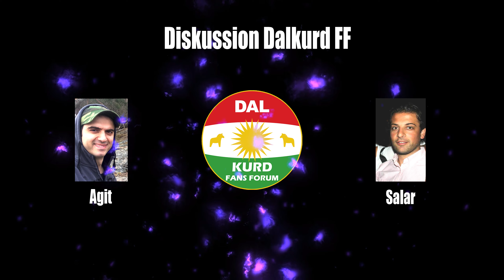4. Diskussion Dalkurd FF | Ämne: Spelare | 2022.08.25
4. Diskussion Dalkurd FF | Ämne: Spelare | 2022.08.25